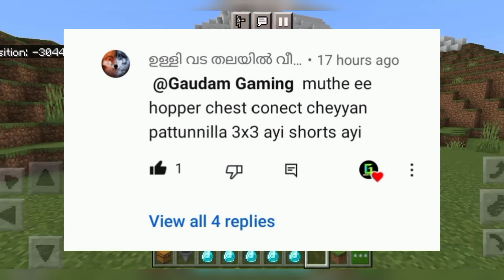How To Connect Hopper To Chest In Minecraft | Malayalam | Mcpe 1.19 Malayalam | Doubts Clearing